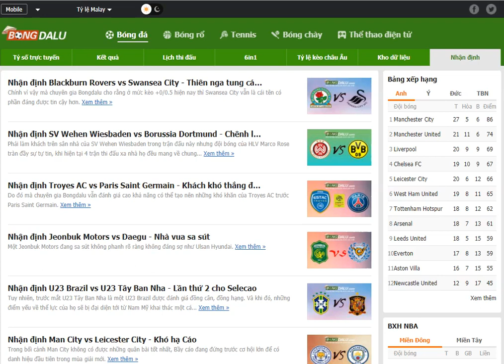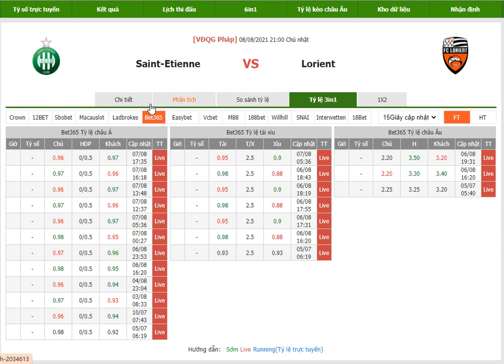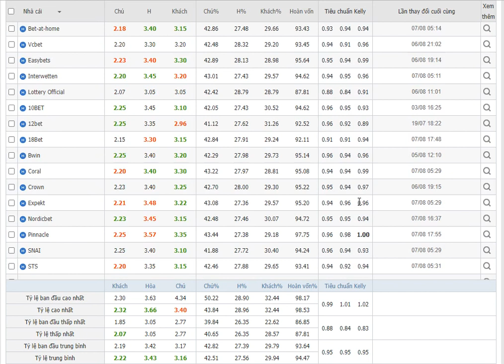Giải VĐQG Pháp Saint-Etienne vs Lorient- Bongdalu.com- bóng đá Pháp